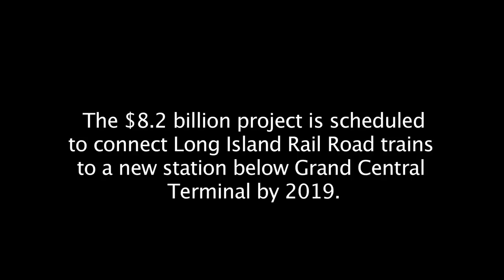Digging Deep Under Grand Central Station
Deep below Midtown Manhattan, the $8.2 billion East Side Access project is making progress as it excavates a sprawling set of caverns and tunnels below Grand Central Terminal that will become a Long Island Rail Road station and concourse by 2019. WSJ's Jennifer Weiss reports.